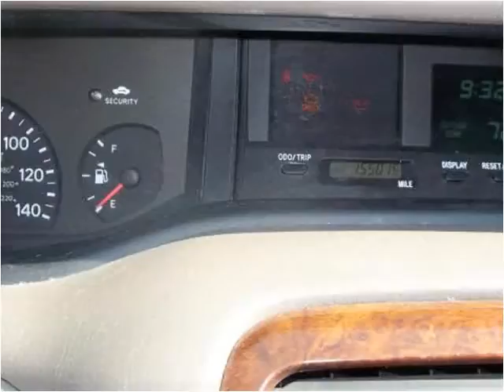2004 Toyota Avalon Used Cars Portage WI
This 2004 Toyota Avalon is available from Auto Access of Portage.